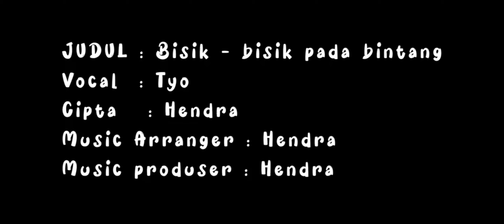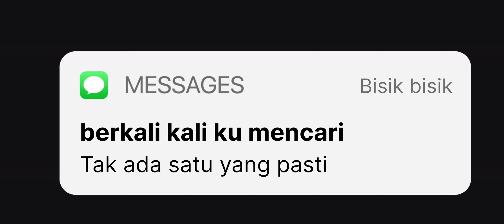TYO - BISIK - BISIK PADA BINTANG (OFFICIAL MUSIC VIDEO)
Judul : Bisik-bisik pada bintang
Vocal : Tyo
Cipta : Hendra
Music Arr : Hendra
Music prod : Hendra
Take Recording : Hendra studio

Lirik lagu ;

ku berbisik pada bintang untuk ceritaku tentang cerita seribu harapan..
lantas ku panggil rembulan untuk ku jadikan teman malam yang kesepian..

sedari hati ke hati semua telah ku datangi saupun tiada yang pasti..
hati ku bertanya tanya sebenar nya ada apa dengan mu hai gerangan...

penuh harap harap cemas dalam hatiku
sampai kapan aku begini...

Reff;

Berhari hari ku menunggu berkali kali ku mencari tak ada jawaban pasti..
ku bisik bisik pada bintang berulang ulang ku tanyakan tak ada jawaban pasti..
tak ada jawaban pasti..tak ada jawaban pasti...

sungguh bayang bayang kelam
angan angan ku

Over tone

Reff;

Tonton juga disini ya..